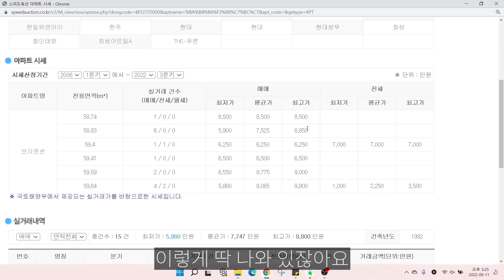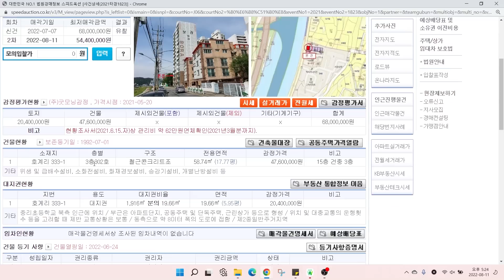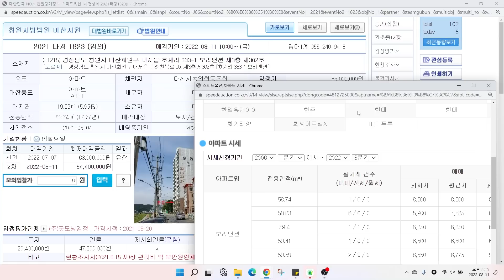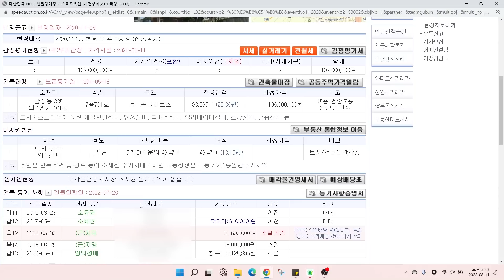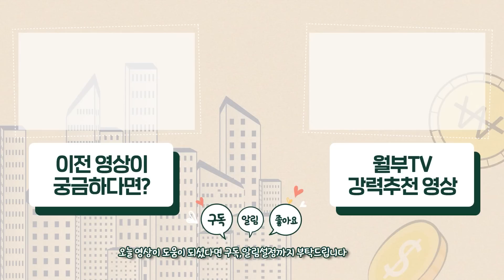결국 올라가는, 가치있는 부동산을 골라내는 방법 (달천 2부)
아파트 싸게 사는 법 궁금하신가요?

내집마련 싸게하는법 알려드리겠습니다. 오랜 하락장에서 반드시 오를 곳은 어디일까요?

▼ 아래는 [달천님]님의 부동산 투자 입문 강의 정보입니다. 참고가 되시길 바라겠습니다.

[달천님 도서] 따라하면 무조건 돈 버는 실전 부동산 경매